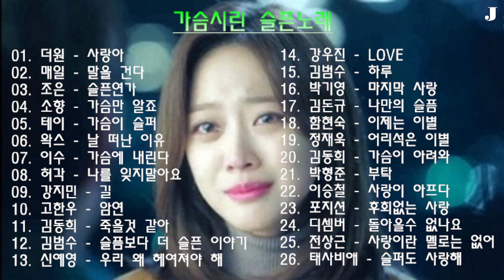[힐링음악공간] ⭐ 가슴시린 슬픈노래 | 이별 감성노래 ⭐ [광고없는 노래]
음악이 마음에 드셨다면 [구독❤️️] [좋아요👍] [알람🔔] 꾸욱~